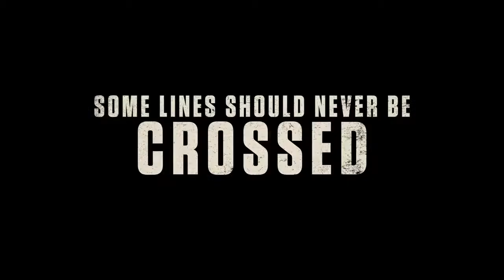Frontera Trailer Ed Harris, Eva Longoria Movie HD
A former Arizona sheriff's wife is killed while riding on their ranch property. It would appear a Mexican man illegally crossing into the US is at fault. As the former and the current sheriff search for answers, lives are changed forever.